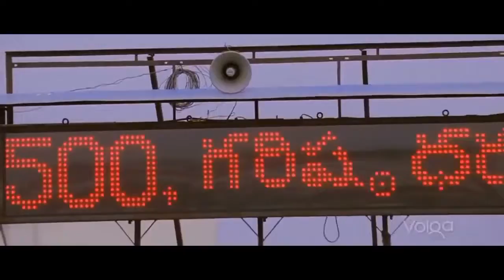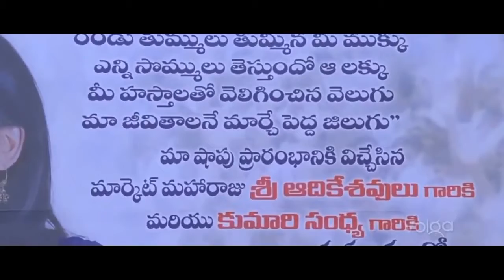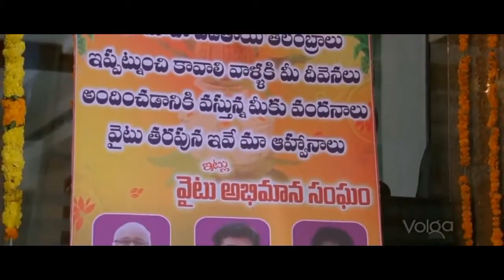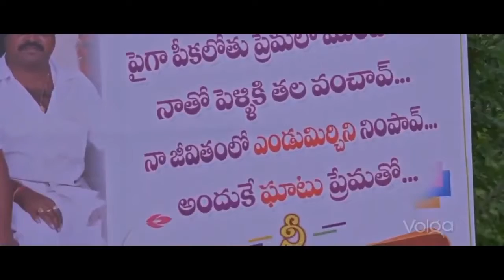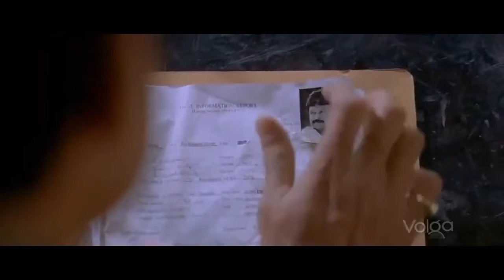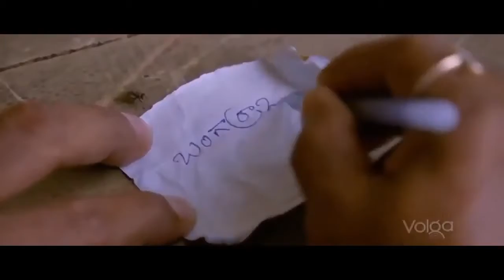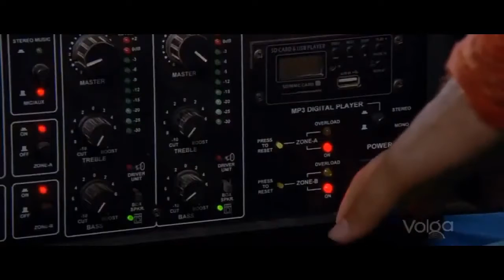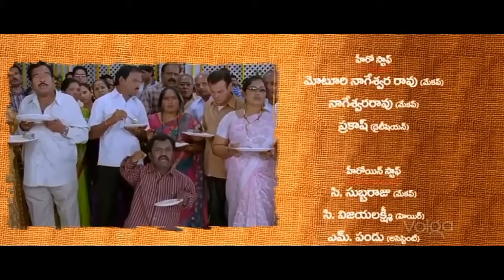South Indian 2022 Blockbuster Hindi dubbed movie veer singh Latest Superhit Movies in Hindi 2022